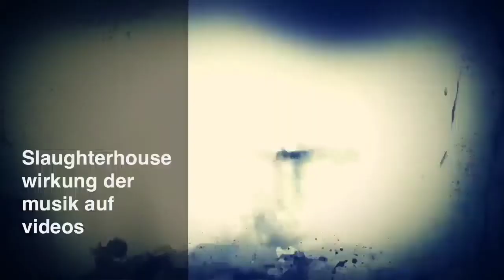Slaughterhouse(oder die wahre wirkung der musik auf Videos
Seht es euch an und seid beeindruckt wie musik ein video oder ganze Filme verändern kann.
Wie würde zb wrong turn mit volksmusi wirken:))))